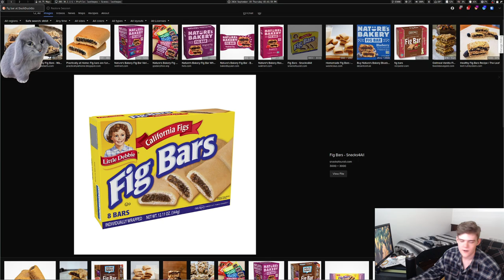I'm CompTIA A+ certified